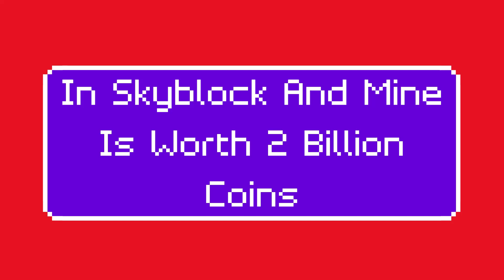The $1,000 Bedwars Challenge!!!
The Impossible Bedwars Challenge For $1000!!!